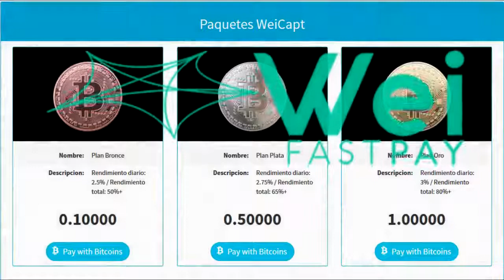Invertir en la Florida y negocios rentables en miami